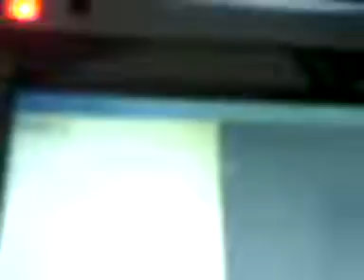Bluecode™ and M4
GEAR.it application to distribuite virtual vouchers using bluetooth appliance and datamatrix barcoding.

The scanengine is the great embedded device from mBarc: M4.

The redemption checking is made sending datas to a webservice using GPRS connection.

The system is usable also to manage events, expos, cinemas entrance and so on.